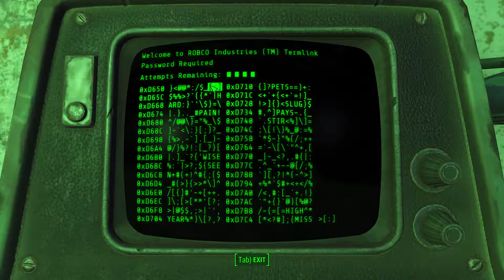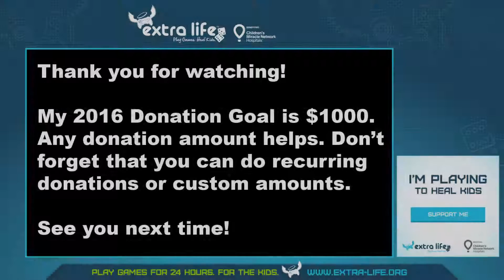Fallout 4 - Episode 66: Stupid Bloatflies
I'm a relative newbie to the  Fallout universe, and this will be the first game in the series I've played for more than a few hours. I love what I've seen in-game so far, and I'll be running this series for at least a few months. If there's views, I'll keep it running long term, and hopefully play through the whole game on channel.